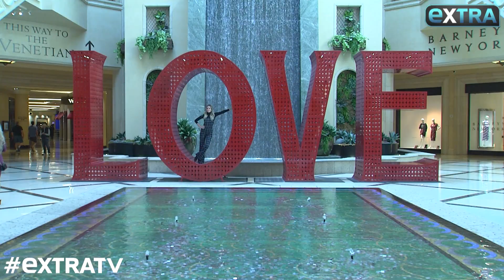Renee Likes: A Trip to the Spa in Las Vegas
“Extra’s” Renee Bargh took some time to relax in Las Vegas with a trip to Canyon Ranch Spa, where she received one of their signature treatments.